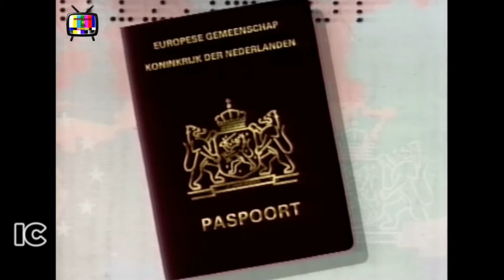y2mate com History of NOS Journaal intros yVXq0nBNtE 1080p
6 thg 2, 2019
Evolution of the intros for Journaal by the public Dutch news agency NOS since 1956.

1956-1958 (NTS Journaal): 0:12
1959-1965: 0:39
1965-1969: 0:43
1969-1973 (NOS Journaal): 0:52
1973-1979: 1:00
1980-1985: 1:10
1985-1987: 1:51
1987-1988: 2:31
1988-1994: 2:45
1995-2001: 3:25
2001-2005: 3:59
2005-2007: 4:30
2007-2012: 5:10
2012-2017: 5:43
2017-today: 6:28